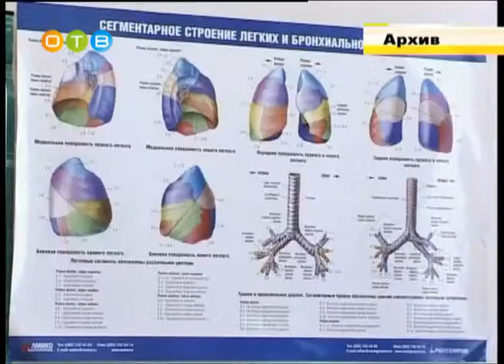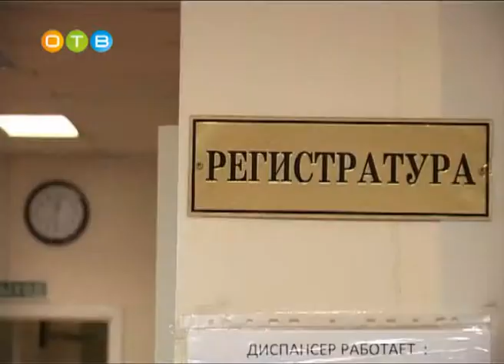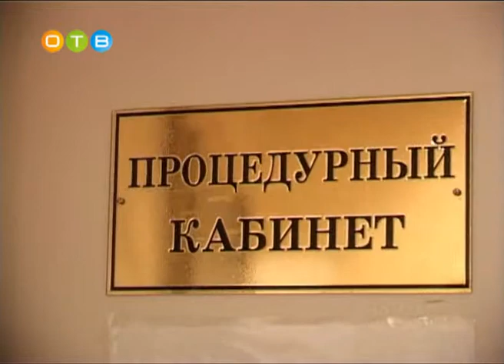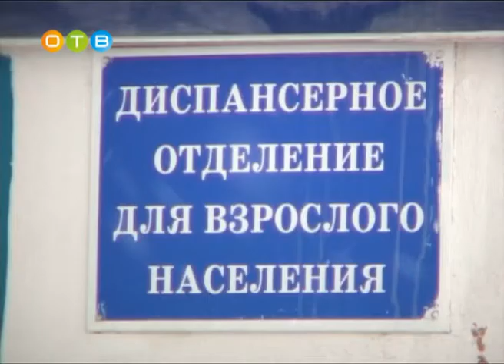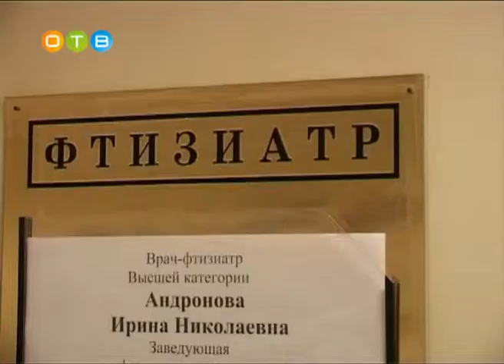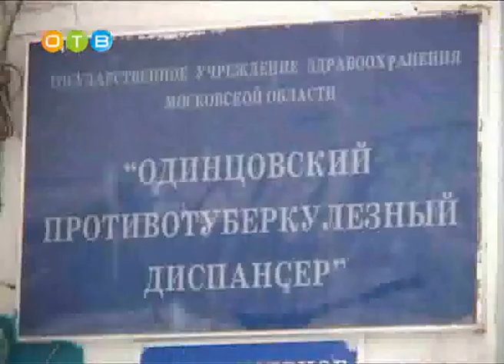Времена меняются, туберкулёз остаётся.flv